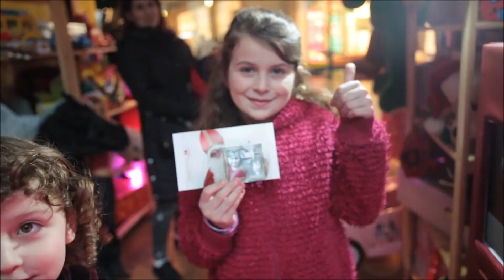Présentation Borne Saint Nicolas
Une petite présentation de la borne Saint Nicolas.